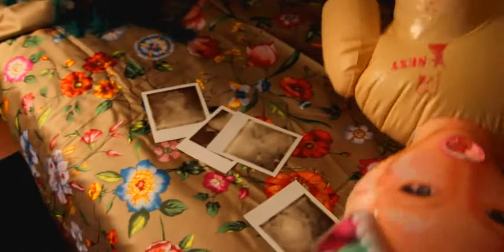GREEKS DO IT BETTER!!!!!!!!